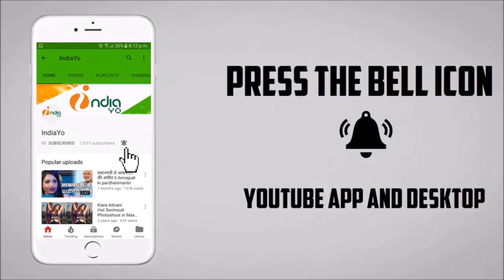Pawan Putra (पवन पुत्र) Bhojpuri Film - Pawan Singh, Priyanka Rewari, Priyanka Pandit - Shooting